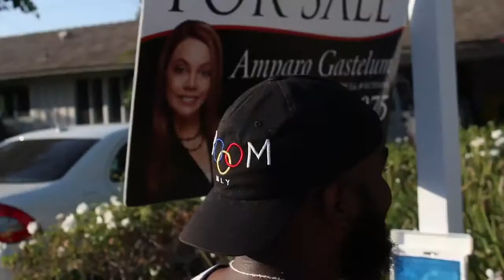Day Boogie x Lavell Streets - Live Large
Day Boogie and Lavell Streets 1st collab single Live Large a story about making it!